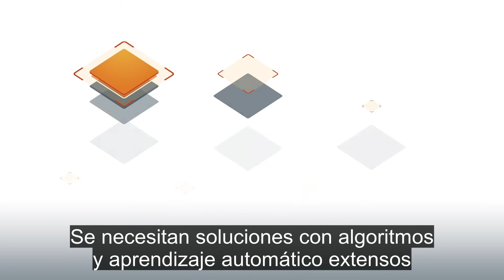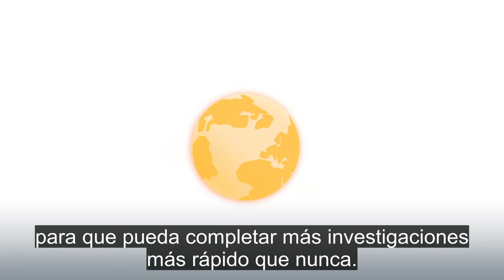INTELIGENCIA DIGITAL CELLEBRITE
Soluciones
Descubra cómo las soluciones de Cellebrite pueden transformar la manera en la que descubre evidencia relevante y arma un caso sólido y defendible.

Serie Pro
Descubra la mayor cantidad de datos de la más amplia variedad de dispositivos, aplicaciones y otras fuentes. Simplifique el análisis de datos complejos y comparta entre herramientas integradas, para que los equipos de investigación tengan la información que necesitan para resolver casos con más rapidez.

Serie de campo
Equipe al personal de primera línea con herramientas intuitivas y de solidez forense para acceder a evidencia y hacer triage de ella rápidamente. Ya sea que se implemente en el coche o en una estación de policía, punto de inspección fronterizo o aeropuerto, obtenga información accionable cuando los minutos son lo que más importa.

Analytics Series
Automatice tareas analíticas intensivas para obtener inteligencia digital accionable, rápido. Correlacione grandes cantidades de datos dispares para que los equipos investigativos puedan analizar y colaborar para revelar conexiones y descubrir pistas con mayor rapidez y precisión.